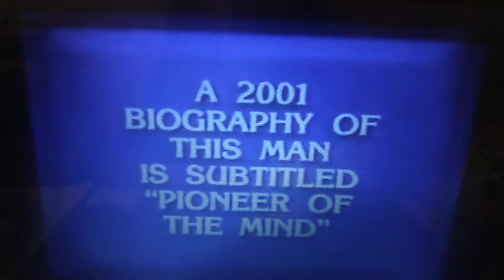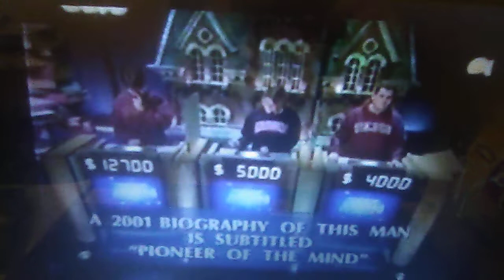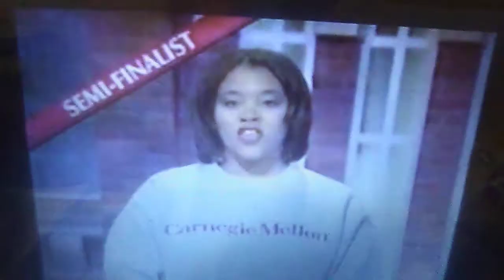JEOPARDY! 2002 College Championship Semi-Finalists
Automatic Semi-Finalists: Katie Orphan (Whitworth College), Stacy Lee (Smith College), Pat Mobley (The University of Michigan), Arianna Haut (Washington University in St. Louis) & Kyle Hale (Texas A&M University).
Wild-Card Semi-Finalists: Jara Dorsey (Carnegie Mellon University: $16,000), Mark Kehres (The Ohio State University: $14,500), Sarah Martin-Anderson (California State University/Bakersfield: $12,800) & Corrie Loeffler (Azusa Pacific University: $10,399).